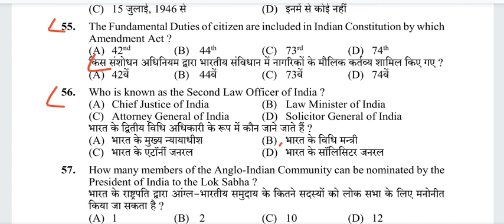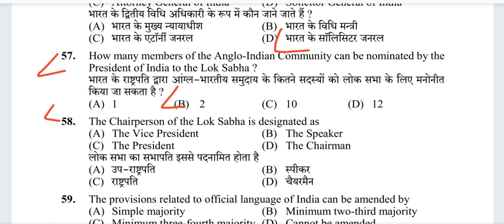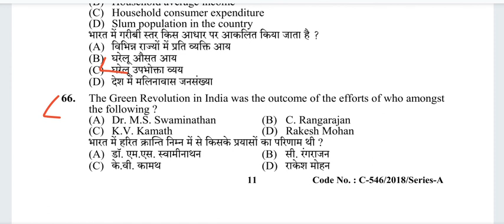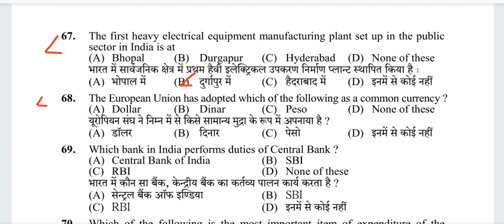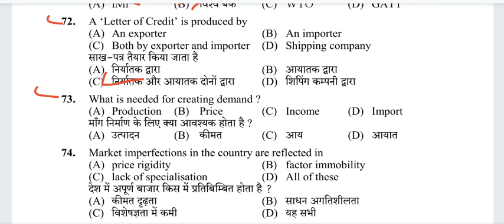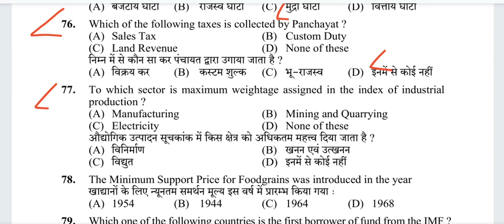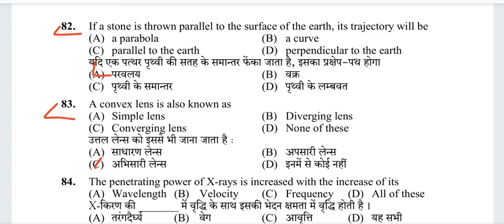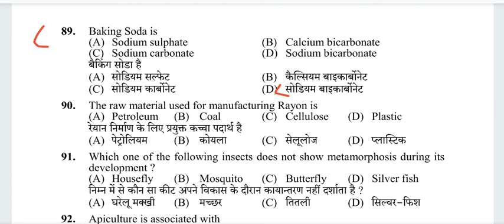HPSSC: GK Previous Years Questions Paper | Hamirpur Board की सभी परीक्षाओं के लिए